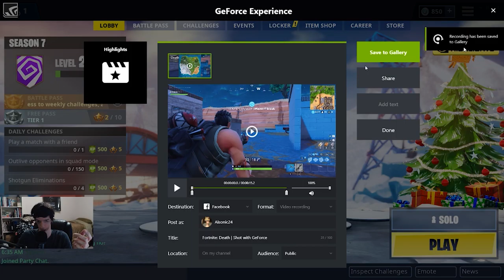Christmas Holiday Seasonal Events! 2 - 14 Days of Fortnite | Fortnite Live Stream Segment 11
In this segment, I try to do some Duo with somebody, but then I go back to doing Solo, then I try to upload a Highlighted moment during this stream onto YouTube, which is actually on YouTube from this Stream. After that, I go onto doing Duo along with somebody who wanted to do Duo with me (which begins in the next segment). All of this happens during Fortnite's Holiday Event in Battle Royale mode, "14 Days of Fortnite".